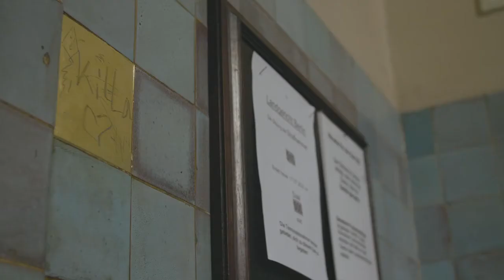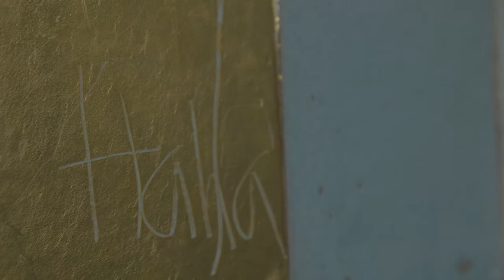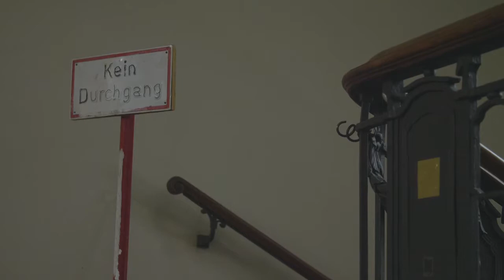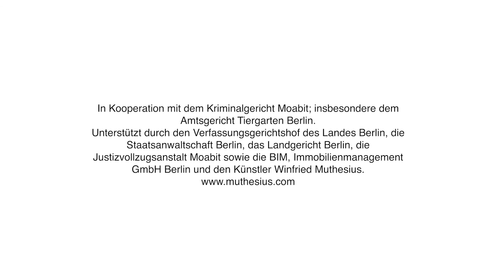free - Perspektiven auf die Freiheit I Kunst zwischen Gericht und Knast I Deine Meinung zu Freiheit?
Was bedeutet dir Freiheit? Wann grenzt sie an Diffamierung? Wärst du gern wieder so vorurteilsfrei wie ein Kind? Stärkt Protest demokratische Freiheitsrechte in Pandemie-Zeiten? Wer leidet heute am meisten unter der Einschränkung von Freiheit? Welche Erfahrungen hast du gemacht? Was hat die Unabhängigkeit von Gerichten mit Freiheit zu tun? Was würdest du ändern, wenn du die Macht hättest?

Die Kunstinstallation 'free' von Winfried Muthesius am größten Strafgericht Europas, dem Kriminalgericht Moabit in Berlin, war für uns ein Gedankenöffner. Wir fingen an zu reden. So entstand das Buch "free - Perspektiven auf die Freiheit" (VfmK, ab September 2020), in dem sich namhafte Autor_innen zwischen 17 und 64 zu Fragen wie oben äußern. Gleichzeitig werden persönliche Schicksale ins Visier genommen. Sieben Menschen haben Grenzsituationen ihres Lebens geschildert und was Freisein für sie bedeutet: von der Gerichtsreporterin, über den Wachtmeister bis hin zum Sanitäter im Kriminalgericht. Spannend!

Wichtig aber ist vor allem deine Meinung! Kennst du Menschen, die Grenzen im täglichen Umgang erfahren, die sich nicht so frei fühlen wie andere? Was bewegt dich, wenn es um Freiheit geht? Schreib uns gern. Wie gesagt, wir berichten!

Details zum Buch:
HERAUSGEBERIN Pia Beckmann
VORWORT Hans-Michael Borgas, Pia Beckmann
TEXTE Pia Beckmann, Sabine Emmrich, Julia Hackober, Friederike Haupt, Philo Holland, Vivian Kube, Andreas Nentwich, Uli Rothfuss, Angelina Schülke, Christoph Tannert, Pauline Weller
PERSONAL STORIES Anke B., Erika Beck, René Dexheimer, Uta Eisenhardt, Ronny Hemmann, Muhterem Konal, Sabine Schummy
GESPRÄCH Pia Beckmann mit Winfried Muthesius

ARTWORK Winfried Muthesius
DESIGN Gerd Beck Design

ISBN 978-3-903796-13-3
EURO 24.–